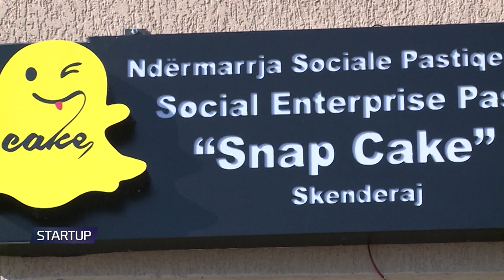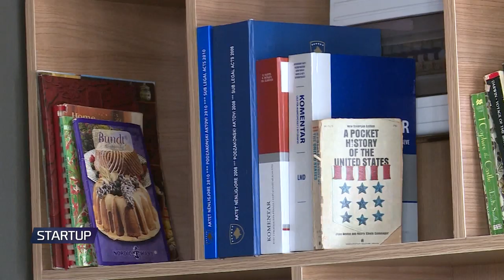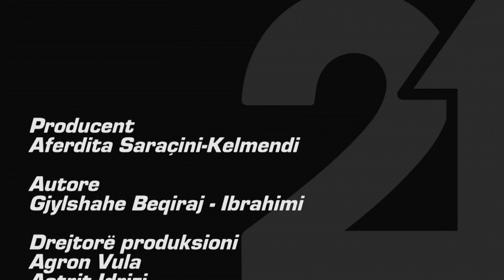Startup - 135 (Viti i ekonomise - Perkrahja per grate nderrmarese) 04.02.2019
rtv21.tv